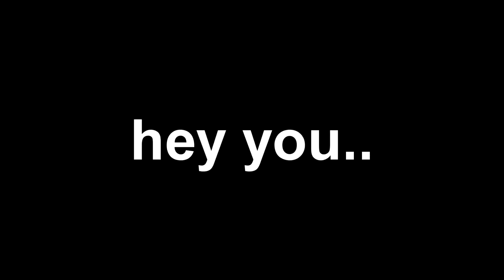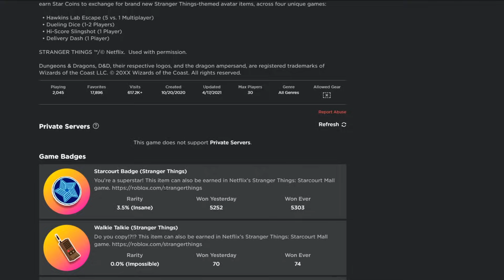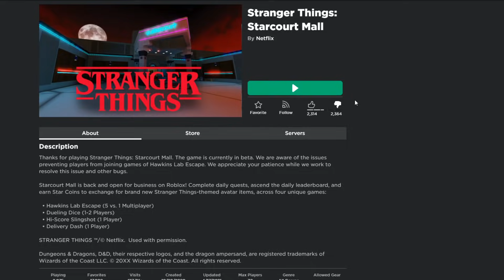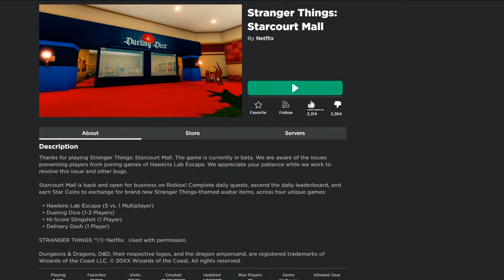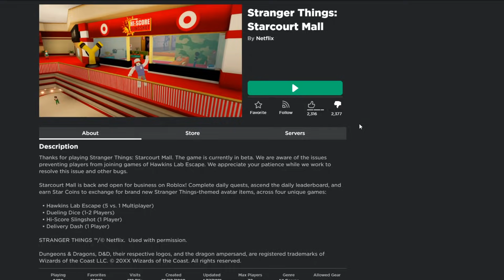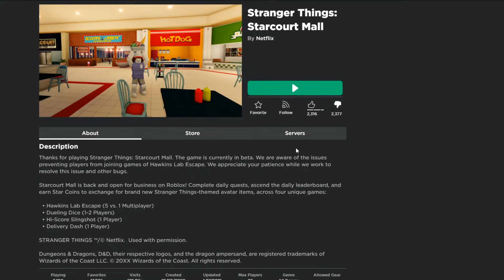*FREE ITEMS* HERE ARE NEW FREE ITEMS ON ROBLOX YOU CAN GET FOR STRANGER THINGS EVENT!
In this video I show you how to get 3 free items on roblox for a new event that is called the stranger things starcourt mall! Make sure you watch all the way to the end and enjoy!